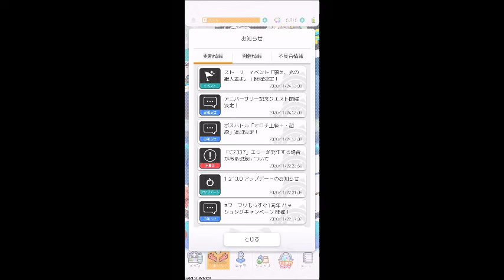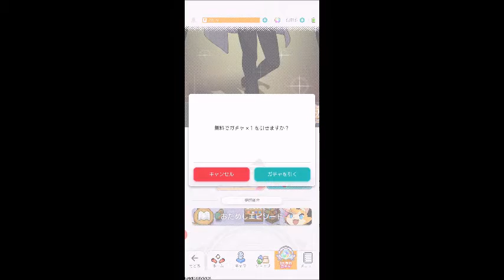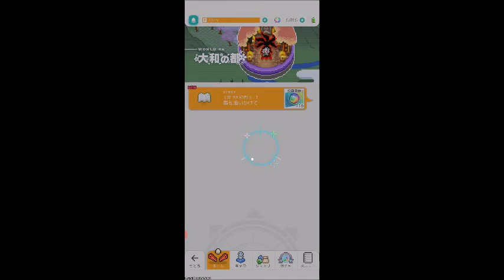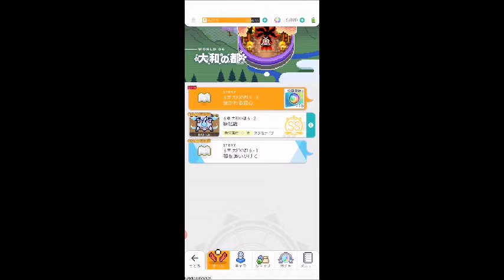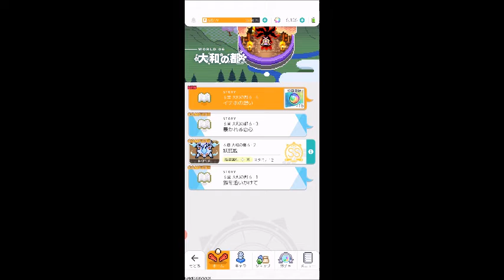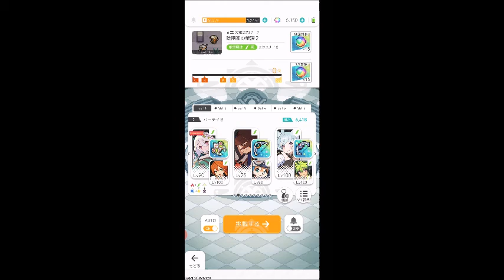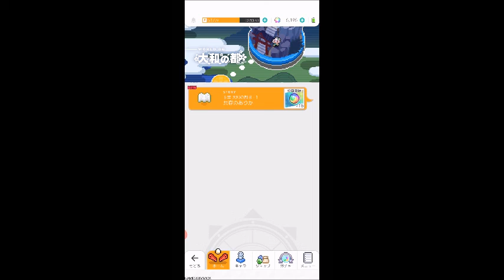腰に手を当ておしりフリフリみんなおいでよわんぱくフリッパー ワールドフリッパー 実況プレイ#56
プレイヤー「.R」によるワールドフリッパーゲームプレイ動画です。

（Google Translation）
World flipper gameplay video by player ".R".